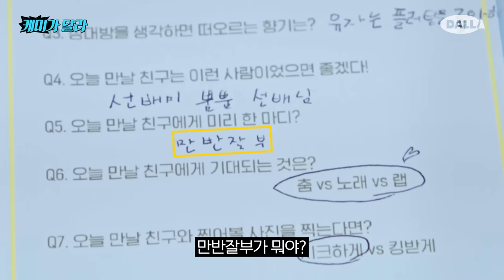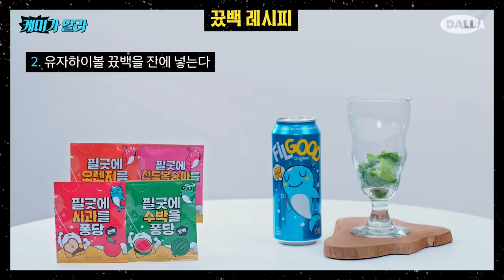MBTI,이상형,엔딩요정까지 토크 완. 4세대 프로미스나인 새롬&하영 VS 1세대 황보 걸그룹 케미[케미가 달라] Ep.3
02:39 P와 J가 약속할 때
황보의 도도 시크 칵테일 vs 프미나 새롬&하영의 아찔아찔 모히또 칵테일 투표는 고정댓글 확인 ㄱㄱ

한 짠- 케미 토크쇼 [케미가 달라]
🍻매주 (월) 오후 6시 30분

※ 경고: 지나친 음주는 뇌졸중, 기억력 손상이나 치매를 유발합니다. 임신 중 음주는 기형아 출생 위험을 높입니다. | 제조사/판매사: 오비맥주 |